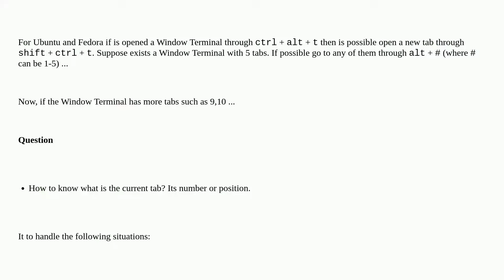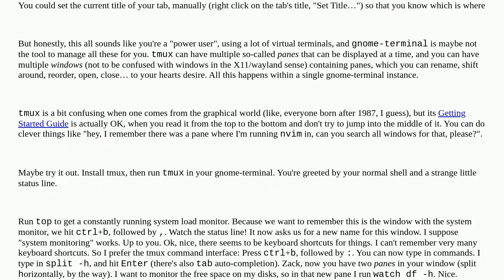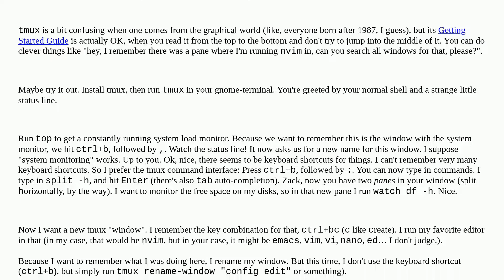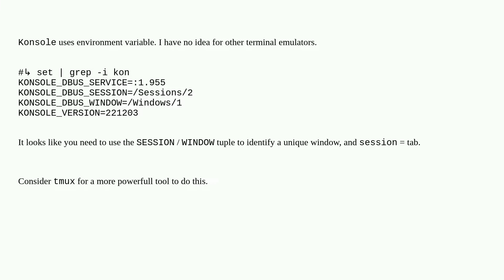Unix: How to know what is the current tab - number or position - for any Window Terminal?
How to know what is the current tab - number or position - for any Window Terminal?

A special thanks goes out to the awesome community

  console command-line tty terminal